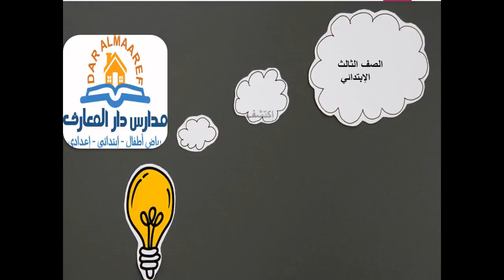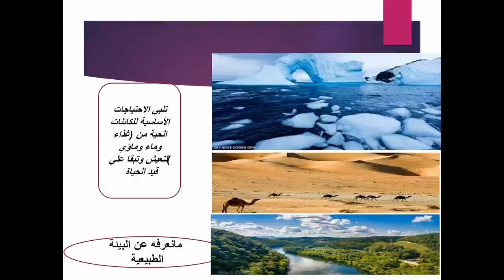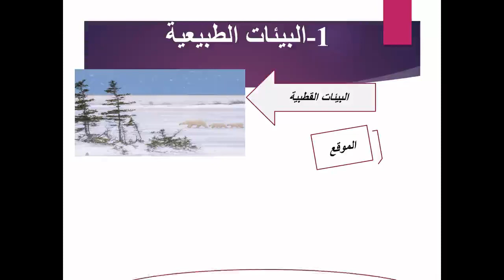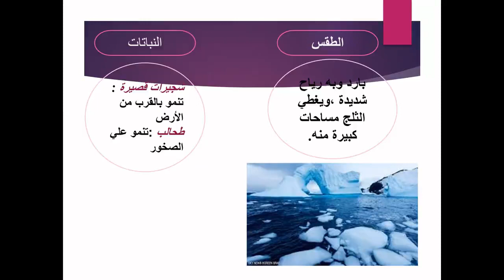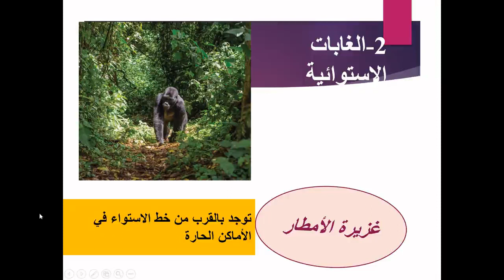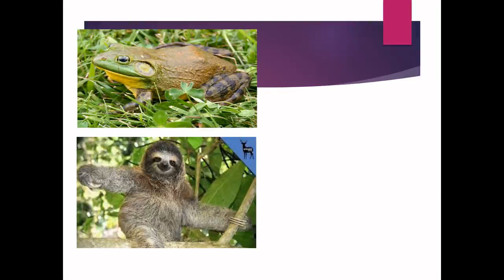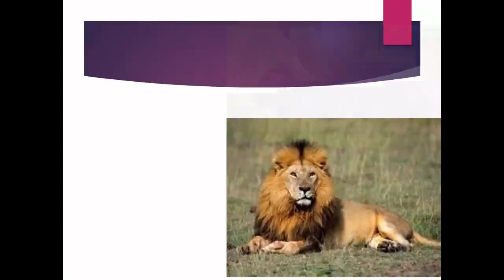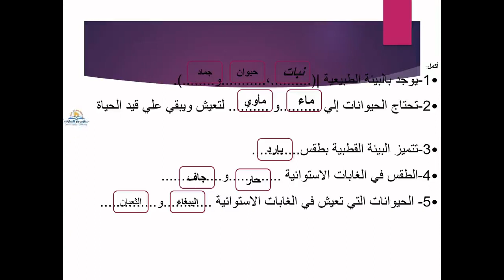البيئات الاربعة أكتشف الصف الثالث الابتدائي